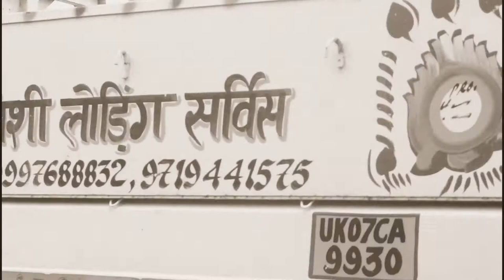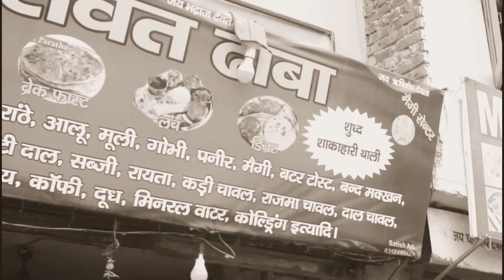𝙼𝚄𝚂𝚂𝙾𝙾𝚁𝙸𝙴 | 𝙼𝙾𝙽𝙾𝙲𝙷𝚁𝙾𝙼𝙴 | 200722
[watch at highest definition]
A family trip after really long; was this also an excuse to document my dog as much as I can? yes.